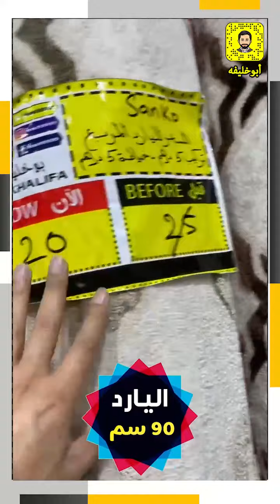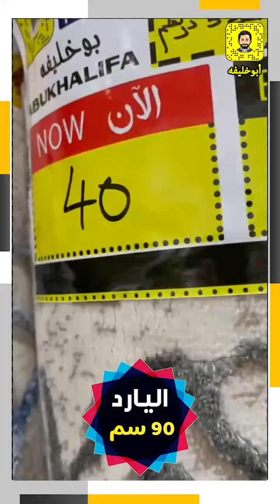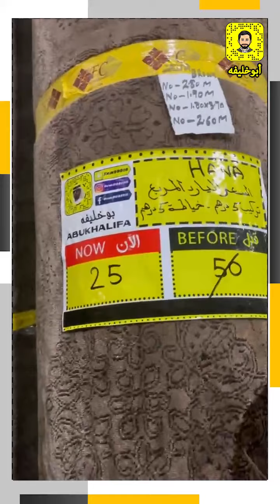الابتسام للسجاد والموكيت - خصومات لغاية 30-7-2021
الابتسام للسجاد والموكيت
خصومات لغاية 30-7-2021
الشارقة الصناعية - خلف مصنع ناشيونال للأصباغ